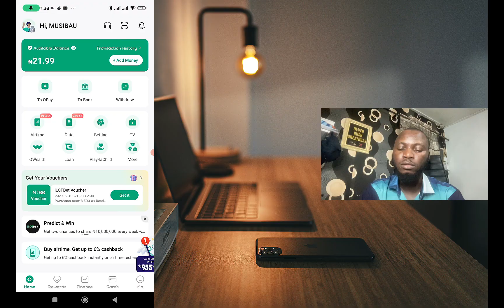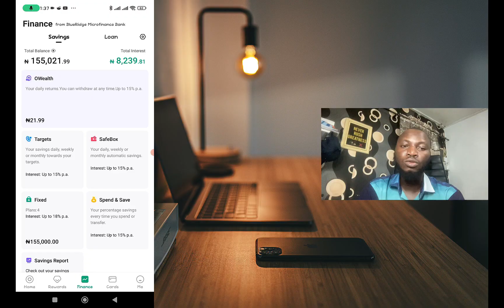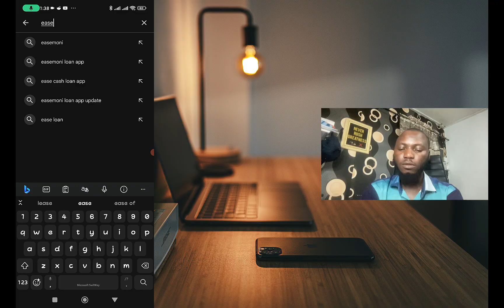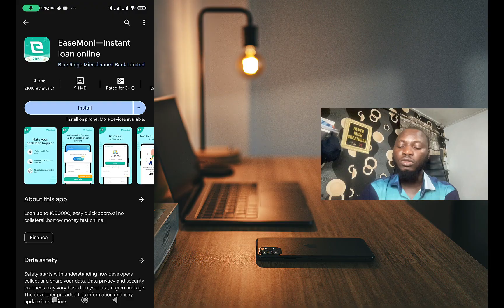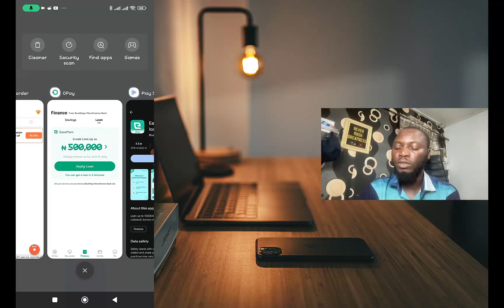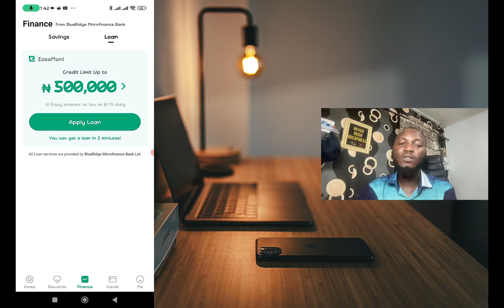How to Borrow Money From OPAY App Step By Step | HOW TO BORROW MONEY FROM OPAY ON ANDROID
In this video, I walk you on the journey on How to Borrow Money From OPAY App Step By Step | HOW TO BORROW MONEY FROM OPAY ON ANDROID.

How to Make Money Selling Business Name on Fiverr

Join Fiverr Growth Hacking Hub Free

Purchase The Fiverr Holy Grail 2023 by Soliu Musibau

Our channel is about Freelancing, Finance, Make Money Online, YouTube Tips, Content Strategy, Blogging, and Micro Niche research.